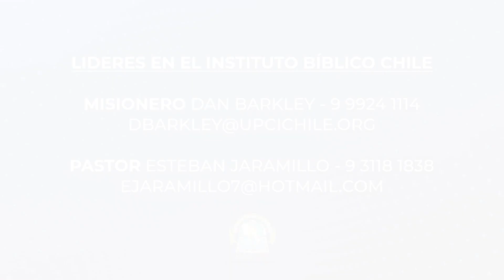Promo Inicio de Clases - IBACH 2023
Invitamos a todos los hermanos/as, líderes y ministros a inscribirse en este nuevo año para el Instituto Bíblico Apostólico de Chile.
Las clases comienzan el 6 de Marzo con diferentes cursos y nuevos programas.
Anímate a ser parte de la Gran Cosecha y dejarte usar en las manos del Señor Jesucristo.